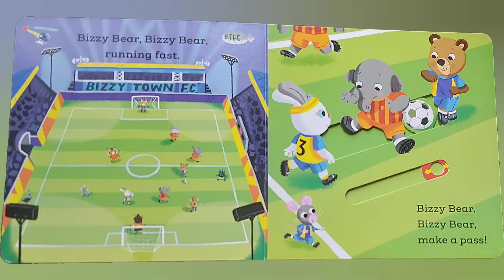Bizzy Bear Football Player | Nosy Crow | Read Aloud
Storytelling to see the home town winning with Bizzy Bear, the main player.